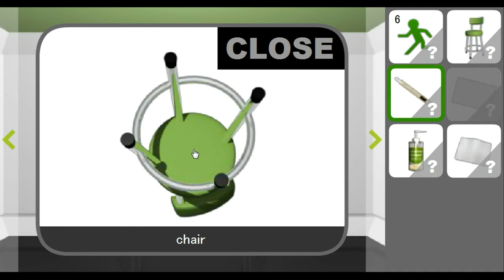No1Game's Find the Escape-Men 9 in the Garage Walkthrough